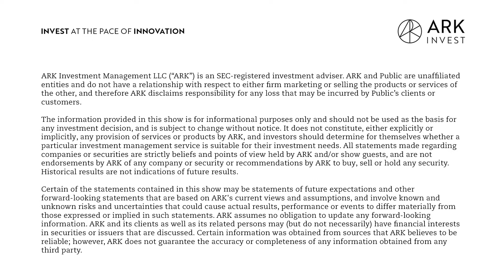Rivian’s New Vehicles and Starlink May Be Coming to Your Device Soon | The Brainstorm EP 39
Rivian has resurrected Steve Job's "One More Thing..." This week, Autonomous Technology and Robotics Director of Research Sam Korus and Associate Portfolio Manager Nick Grous discuss the launch of not one, not two, but three new Rivian's as well as Starlink's new direct-to-device service.

Key Points From This Episode:
00:00:00 Intro
00:00:17 Rivian Unveils R2 Plans
00:05:28 Rivian's R2 Rollout
00:10:12 Rivian Revs Up Production Plans
00:12:20 Starlink's Direct-to-device Service